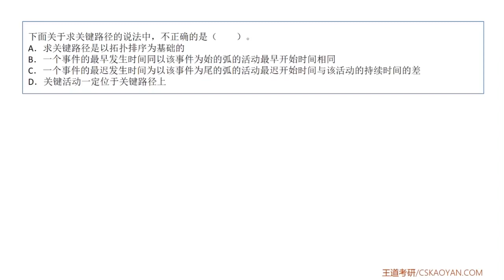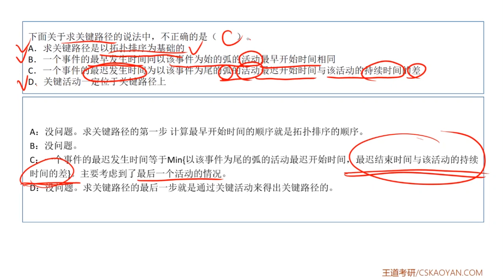5 4 选择题22